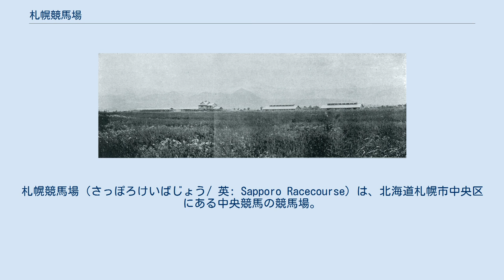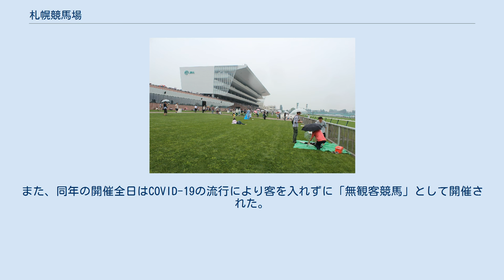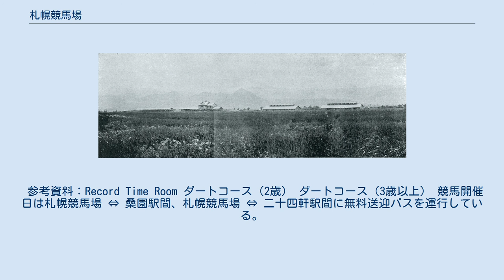札幌競馬場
日本の競馬場_(中央競馬)
札幌競馬場（さっぽろけいばじょう/ 英: Sapporo Racecourse）は、北海道札幌市中央区にある中央競馬の競馬場。
 1907年（明治40年）10月に、桑園駅付近の現在地にて開設（開設までの経緯は#コース周回の変遷、札幌育種場競馬場、中島遊園地競馬場を参照）。
 施設所有者は日本中央競馬会 (JRA) で、ホッカイドウ競馬が開催していた際（後述）は施設をJRAから賃借していた。
 JRAでは非開催時も場外発売所（場外発売時は「パークウインズ札幌」と呼称）として使用しているほか、トレーニングセールの会場としても使用される。
 札幌市の「広域避難場所」に指定されており、大規模火災の発生時には避難所としても使用される。
 旧正門・メインスタンド（改築工事前） 1971年に竣工した旧メインスタンドは、小規模な改修を加えながら41年にわたり使われ、取り壊しを伴う大規模なスタンド改築は長らく行われなかったが、2012年10月より現在地で新スタンドへの改築工事に着手、2013年11月30日より新スタンドの一部となる「パークウインズ棟」が先行開業。
2014年7月8日に竣工式が行われ、同年7月26日にグランドオープンした。
 新メインスタンドは札幌競馬開催期間のほか、非開催日の場外発売に利用する「パークウインズ棟」と、札幌競馬開催期間中のみ供用される地上5階建ての「スタンド棟」の2棟に区分。
1・2階が一般席、3階は指定席エリア、4階は馬主席エリア、5階は業務区域となる。
日本の競馬場では初めてとなるテラス席「もいわテラス」が、パークウインズ棟の2階屋上に新設された。
パークウインズ棟にはこのほか、天井の高い開放的な室内空間「ファンファーレホール」も設置された。
 馬場内には投票所のほか、子供向け遊具「パカパカドーム」や水遊びができる「じゃぶじゃぶ池」、馬車の試乗会や体験乗馬などができる「ポニーリンク」がある。
 芝コース・ダートコースともに平坦な右回りコースで、全体として大きな高低差はない（芝コースの高低差は0.7m、ダートコースの高低差は0.9m）ものの、向正面は芝コースとダートコースで異なる勾配がつけられている。
障害競走用コースは設置されていない。
 芝コース・ダートコースともに丸っこい形状が特徴で、楕円形というよりも円形に近い。
 芝コースは1周距離が1640.9m（Aコース）あるわりに第4コーナーからゴールまでの直線が短く（Aコースの場合266.1m）、コーナーの半径も大きくとられて緩やかになっている。
1周のうち直線距離よりもコーナーをまわる距離の方が長く、スパイラルカーブも採用されていないため、馬群の外を回れば回るほど距離のロスが大きくなる。
ゴール板は第1コーナーに差し掛かる手前に設置されている。
競馬エイトの松本ヒロシがJRA全10競馬場のコーナーについて、曲線やカーブの大きさを表す「R値」を算出して比較したところ、札幌競馬場は最も大きかった東京競馬場（187）に次ぐ値（167）だという。
 ダートコースも同様で、1周の距離は1487mで中京競馬場に次ぐ大きさであるが、直線の長さは264.3mとやはり一周距離に比して短い。
 1989年に新設（後述）された洋芝コースは野芝に比べ寒さに強く、緑色も鮮やかで見栄えがよい反面、メンテナンスに手間がかかるため野芝より傷みやすいうえ耐久性に乏しくパワーとスタミナを要するとされ、馬により適性も異なるため道外の競馬場で結果を残せなかった馬が札幌や函館でいきなり好走する場合がある。
また、洋芝はしっかりと整備された馬場状態であれば野芝と比べても遜色のないタイムが出るものの、開催が終盤になるにつれて内側の芝に傷みが目立つようになり、内側のコースを通る馬が苦戦する傾向がある。
このため、馬場の外側から差してくる馬（いわゆる「外差し」）も見られる。
福島競馬場や小倉競馬場など小回りコースを得意としている馬であっても、札幌・函館では結果を残せないケースも見られるため、近年では札幌・函館の洋芝コースに対する適性が馬券検討などでもある程度重視されるようになった。
 現在のダートコースは当初調教用馬場であったが、ホッカイドウ競馬では1975年からレースで使用していた。
その後外回りコース（旧ダートコース）が芝コースに改修されたため、中央競馬でも新ダートコースとして使用を始めた。
 前述の通り、ホッカイドウ競馬は20...